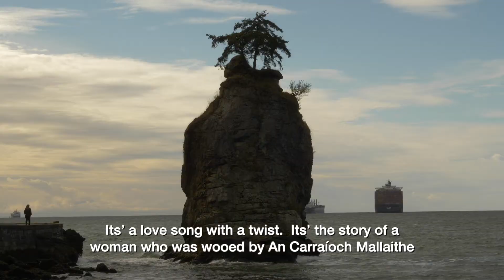Singing Irish Language Songs (Irish Gaelic) in Vancouver Canada Idir Muir agus Spéir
Singing Irish Language Songs (Irish Gaelic)

Idir Muir agus Spéir.  Translated from the Irish language, the title means Between Sea and Sky.  This short film focuses on Dáibhí McCallum singing songs in Irish Gaelic.  He explains his connection to Ireland, Irish songs & music. Filmed in Vancouver Canada in 2020.

The songs are all in Irish (Irish Gaelic) and Dáibhí speaks in Irish Gaelic throughout the short film. gearrscannán in Irish.